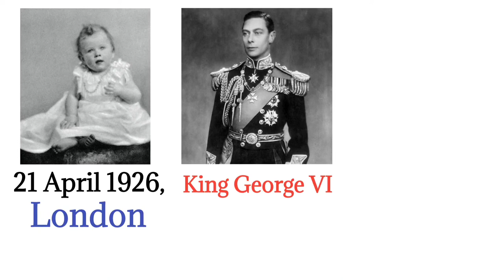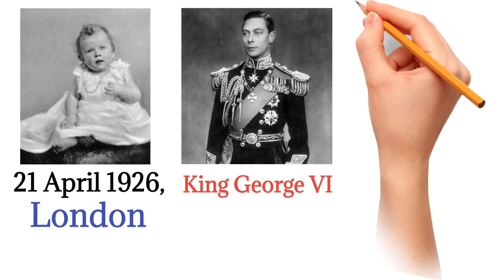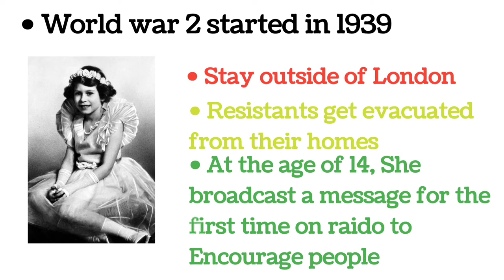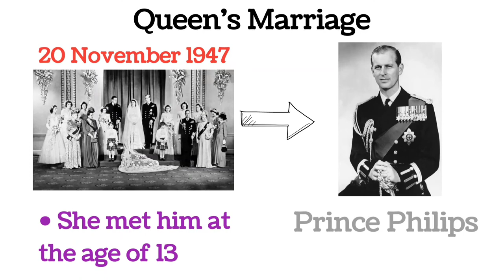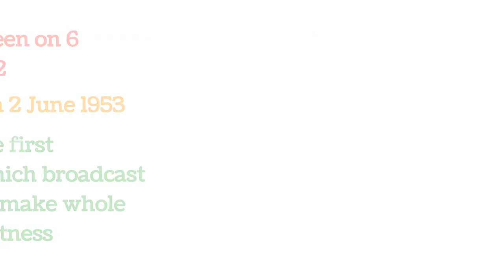A short biography of Queen | Elizabeth ll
Hello dosto,
    is video mein aapko queen elizabeth 2 ki short biography pata lagega, unke sons or daughter ke bare me, etc. to end Tak jarur dekhna 👉

kohinoor diamond

kohinoor diamond history

kohinoor diamond in london museum

kohinoor diamond queen elizabeth's crown

kohinoor diamond real video

kohinoor diamond history in tamil

kohinoor diamond elizabeth

kohinoor diamond history in telugu

kohinoor diamond malayalam

kohinoor diamond history in hindi

queen elizabeth

queen elizabeth funeral 2022

queen elizabeth funeral

queen elizabeth latest news

queen elizabeth death

queen elizabeth death announcement

queen elizabeth funny moments

queen elizabeth coronation

queen elizabeth 1

queen elizabeth 2 short

queen elizabeth 2 short video

queen elizabeth 2 shorts

queen elizabeth ii short biography

queen elizabeth ii short video

queen elizabeth ii short film

queen elizabeth ii short story

queen elizabeth ii short bio

queen elizabeth ii short clip

queen elizabeth ii short history

queen elizabeth ii short speech

queen elizabeth 2

queen elizabeth 2022

queen elizabeth 2 funeral

queen elizabeth 2 death

queen elizabeth 2 funeral video

queen elizabeth 2 death news

queen elizabeth 2 coronation

queen elizabeth 2 death scene

queen elizabeth 2 story in hindi

queen elizabeth 2 in india

MK Analysis from Mohali, punjab,